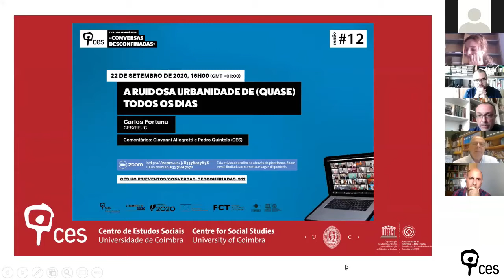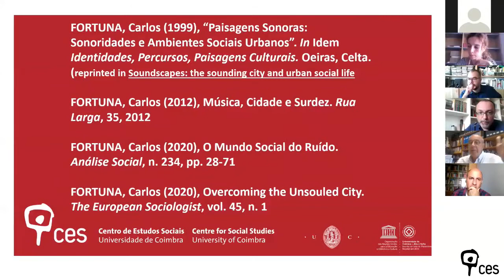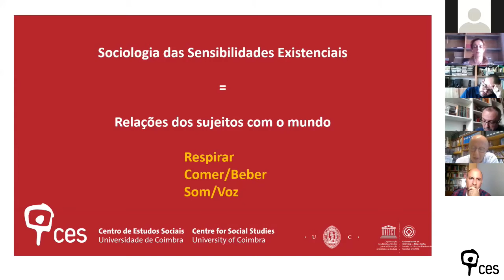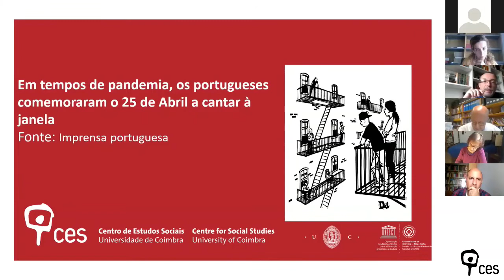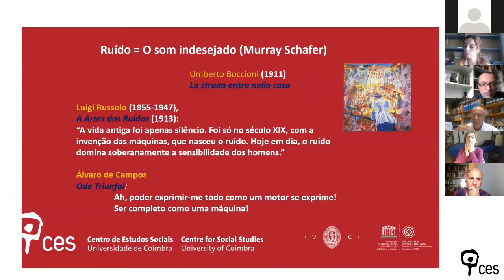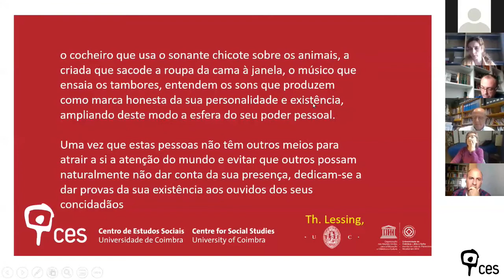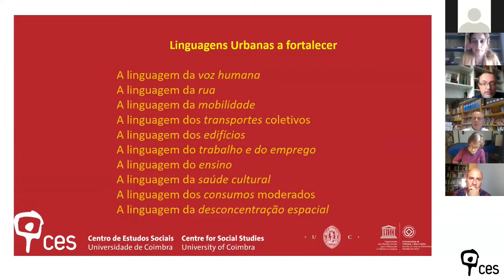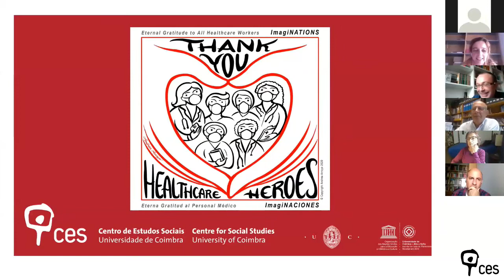A ruidosa urbanidade de (quase) todos os dias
Esta é uma proposta de reflexão sobre a relevância das paisagens sonoras na análise da cidade contemporânea. A quarentena imposta pela covid-19 mergulhou as cidades numa inusitada urbanidade marcada pelo "silêncio" das relações das pessoas com esse mundo. Esta "conversa desconfinada" sugere a conveniência de  abordagem sociológica das sensibilidades existenciais em que o som, as vozes, e mesmo o ruído urbano assumam um papel central. A ausência do ruído da urbanidade pandémica serve para ilustrar a sensação de vazio que, em muitas cidades do ocidente, as pessoas contrariaram vindo às varandas cantar, bater palmas e acenar ao vizinho. Promoveu-se assim uma disposição para a autocompreensão e a solidariedade. O som converteu-se em sinal de vida, ilustrado tanto pela edição do "Missing Sounds of New York", como pelo comovente relato das pessoas que, tendo sido internadas no Santa Maria em estado crítico, conservam viva a memória dos sons dos equipamentos como sinal da sua ligação à vida.
As ciências devem abandonar a "surdez" em que se deixaram envolver desde os tempos da sociologia de Simmel e tratar também das sonoridades urbanas. A "descolonização do ouvido" que antecipou a descolonização política de muitos países do Sul global tem de ser ensaiada enquanto reforma epistémicas das análises sociológicas que têm desprezado os lados sensíveis da relação humana com o mundo.